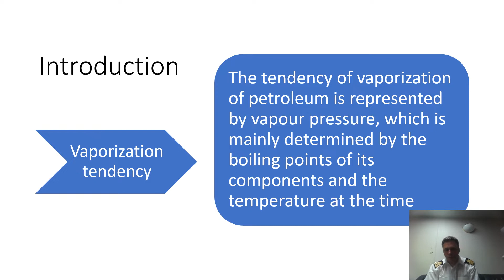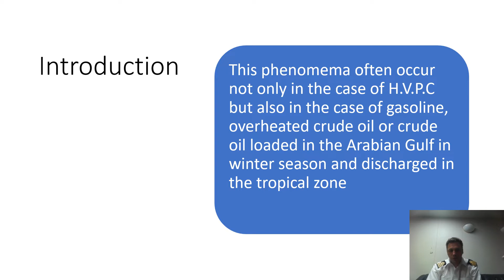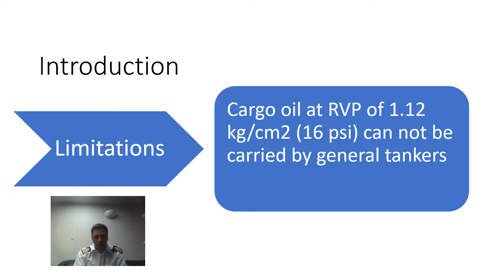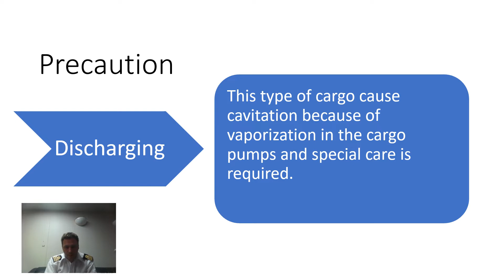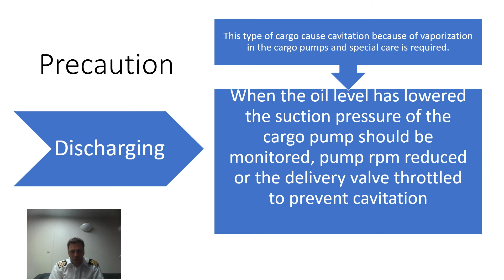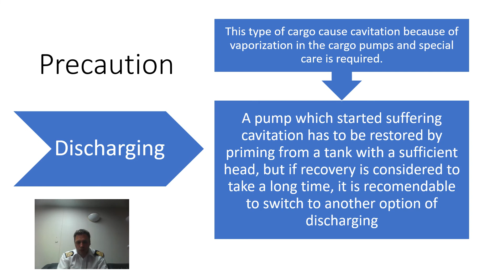2 High Vapor Pressure Cargo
A chanell for everyone who wants or already sail on tankers. Teaching aid for all those who want to improve their qualifications. From the practicing chief officer of tankers, both crude oil and product tankers.